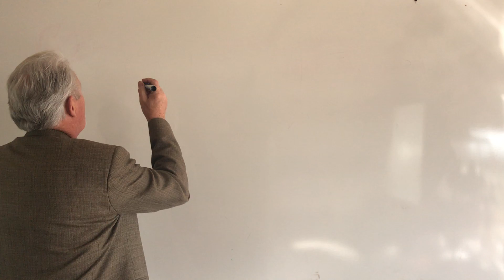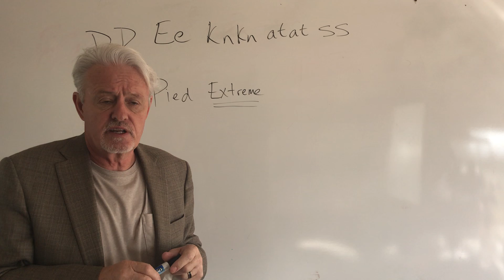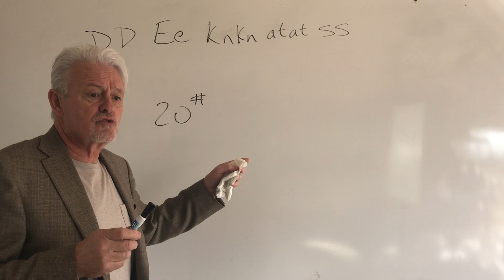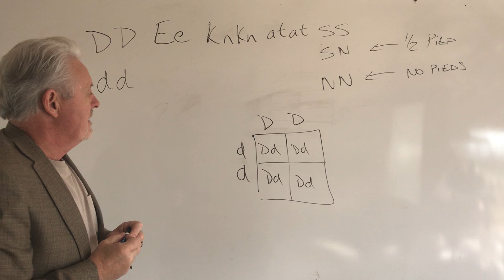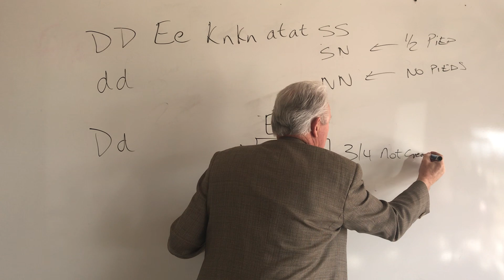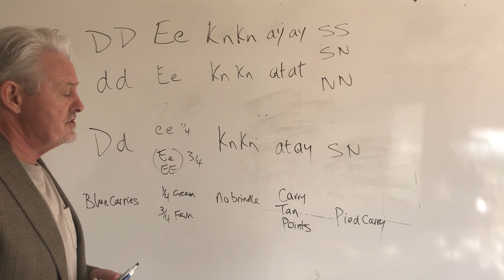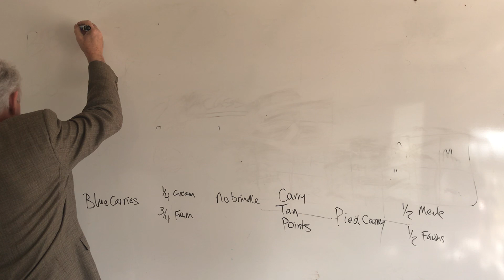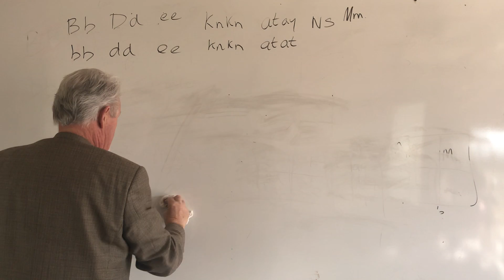How to choose a stud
How to select the right stud to get a beautiful litter